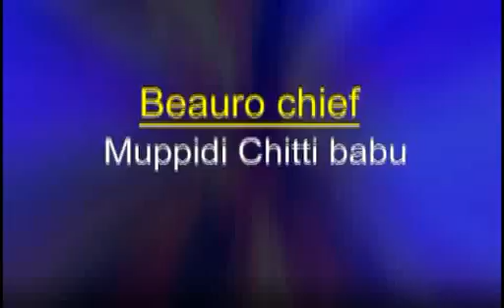SDV SMART NEWS VIZAG 04 06 20